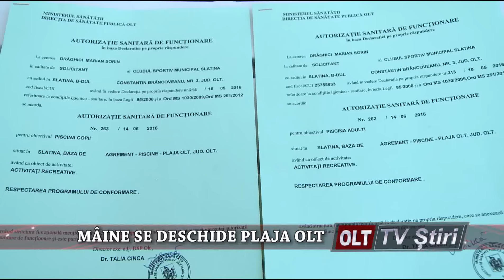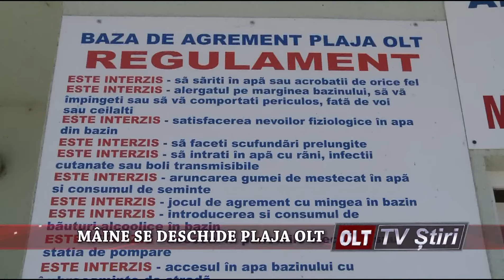MAINE SE DESCHIDE PLAJA OLT 1606